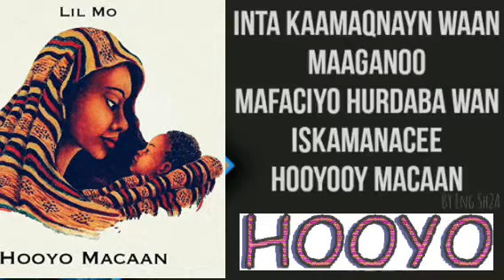Hooyo macaan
Mamo dhan Ilahay ha
Xiftiyo ha Dhowro Akhiro
iyo aduunba Amiin amiin